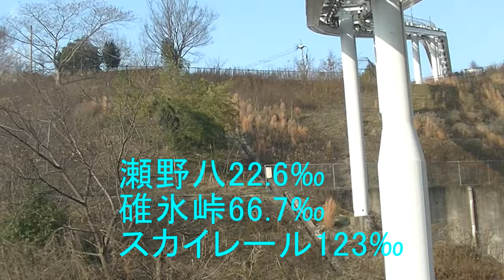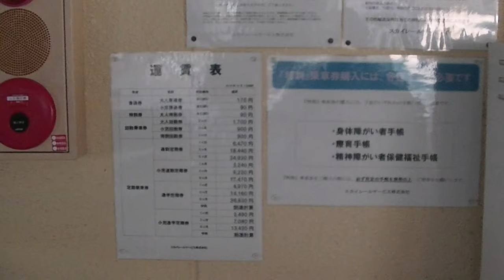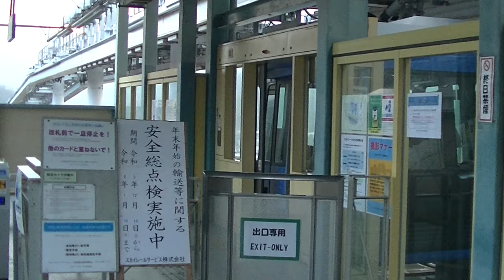【廃止へ】急勾配 263‰ これでも鉄道なんです 日本初ロープ駆動式懸垂型新交通システム スカイレール 2024.1.6 00764